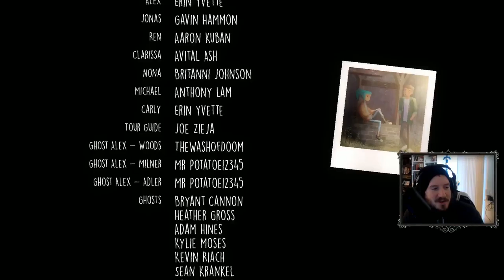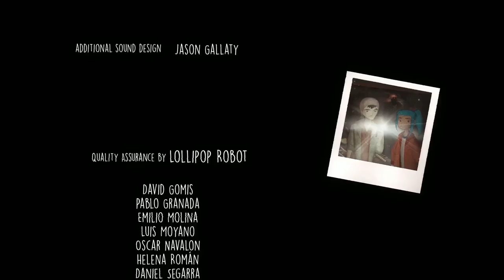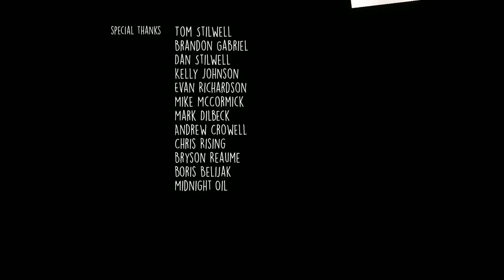LGND Plays Oxenfree (Part 7 Finale)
Oxenfree is a single player game that’s equal parts coming-of-age tale and supernatural thriller. You play as Alex, a bright, rebellious teenaged girl who brings her new stepbrother Jonas to an overnight party on a decommissioned military island. The festivities are framed by a dangerous sneak to a forbidden beach, celebrating with friends and navigating prickly situations with enemies. But the night takes a horrifying turn when you unwittingly open a ghostly rift spawned from the island’s cryptic past. How you deal with these events, your peers, and the ominous creatures you’ve unleashed is up to you.